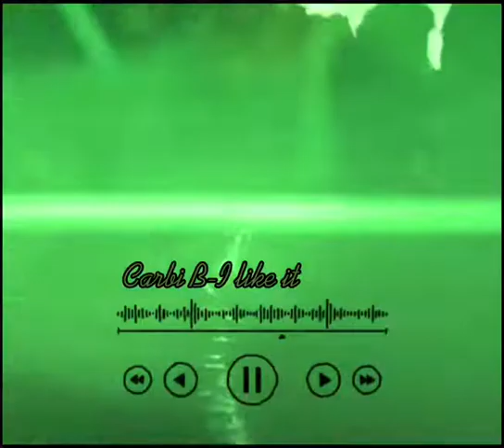Songs that would be played in slytherin common room party 🐍🐍 (not mine)